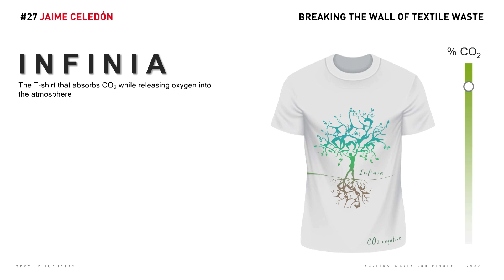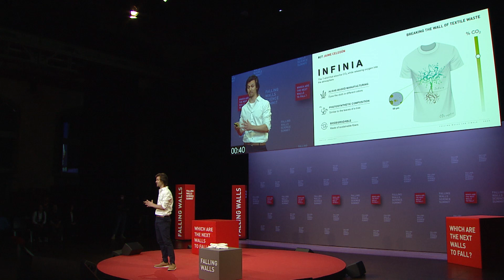Jaime Celedón: Breaking the Wall of Textile Waste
Jaime Celedón has developed a biodegradable and compostable shirt that purifies the air through its photosynthetic coating.

Save the Date:
FALLING WALLS
SCIENCE SUMMIT
7 – 9 NOV 2023